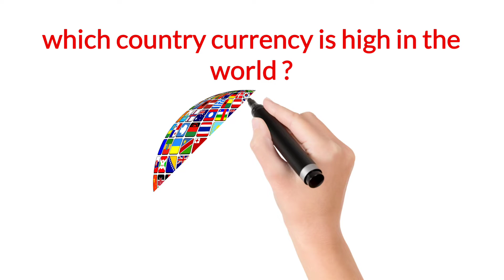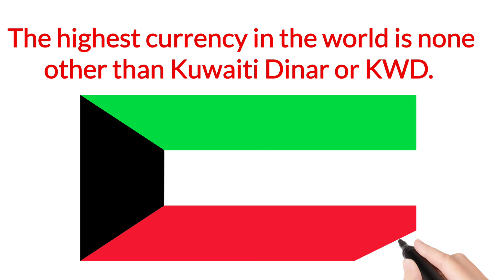which country currency is high in the world ?|Info Point